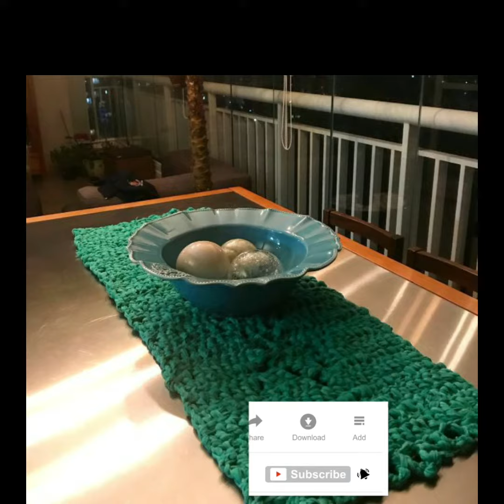Crochet! handmade crochet table runners designs ideas